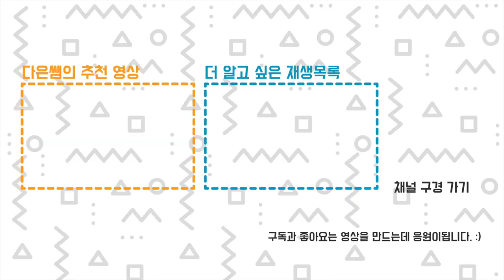바닥 훈련중 - 킹룬 KP5L 3D프린터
발로(?) 밟아 수리한 3D프린터 킹룬 KP5L 잘 훈련 시켜서 길드리기
일단 한 레이어로 넓고 납작하게 뽑아서 레벨링이 잘 되었나 봅시다!